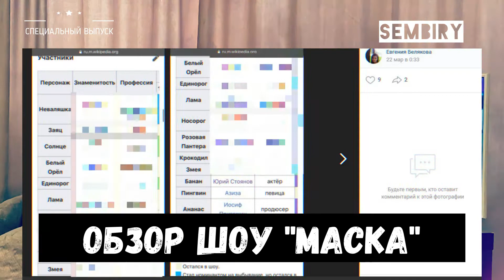МАСКА. ОБЗОР ШОУ: Скандалы, рейтинги, факты и предположения. Обзор медиа. СПЕЦ-ВЫПУСК от 28.03.2021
ОБЗОР ШОУ «МАСКА»: Скандалы, рейтинги, факты и предположения. Обзор медиа. СПЕЦ-ВЫПУСК от 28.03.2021.

СМОТРИТЕ В ЭТОМ ВИДЕО: обзор на шоу «Маска».

«Маска» — музыкальное телешоу, являющееся российской адаптацией международного формата Masked Singer. Корейский оригинал: The King of Mask Singer, компаний Banijay Group и MBC Entertainment. На сцене проекта разные российские знаменитости (певцы, актёры, юмористы, спортсмены и другие) выступают в необычных костюмах, покрывающих их с ног до головы.

Из 14 масок, на данный момент шоу покинули:  «Чёрная Пантера» — Светлана Хоркина, «Ананас» — Иосиф Пригожин, «Пингвин» — Азиза, «Банан» — Юрий Стоянов и «Розовая Пантера» — Ольга Бузова.

Первый сезон стартовал 1 марта 2020 года, а второй вышел в эфир 14 февраля 2021 года на телеканале НТВ.